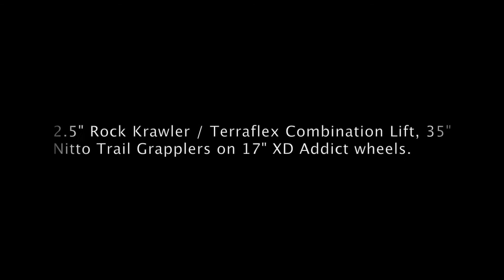"Jolene" 2013 Jeep Wrangler Sahara (2.5" Suspension Lift and 35" Tires)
"Jolene" 2013 Jeep Wrangler Sahara
2.5" Rock Krawler / Terraflex combination lift
35" Nitto Trail Grapplers on 17" XD Addict wheels
Owner: Jenna Hall